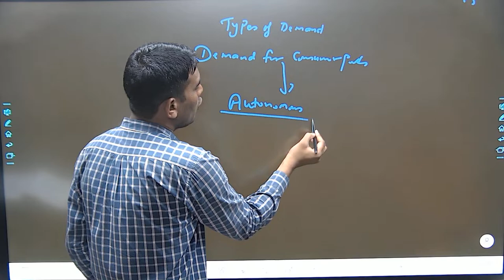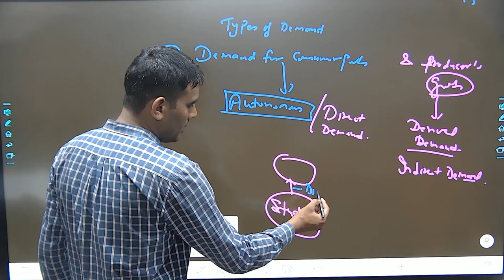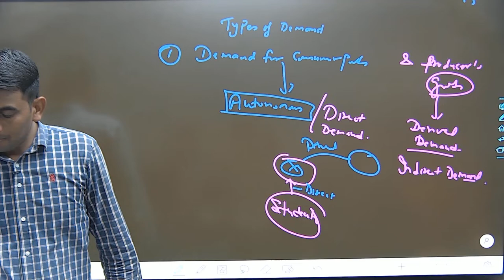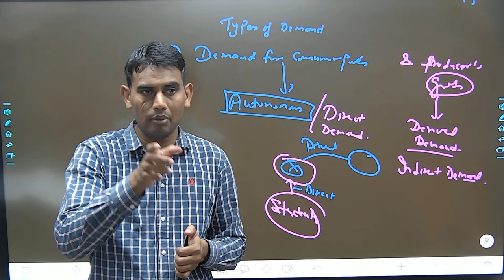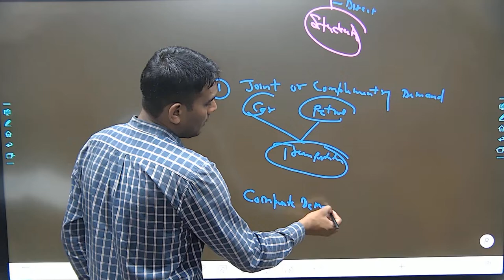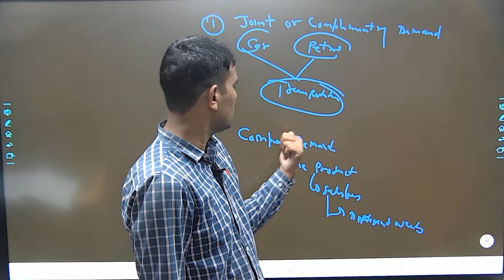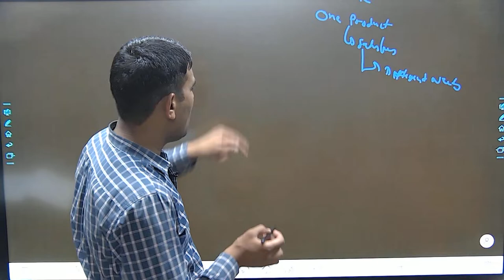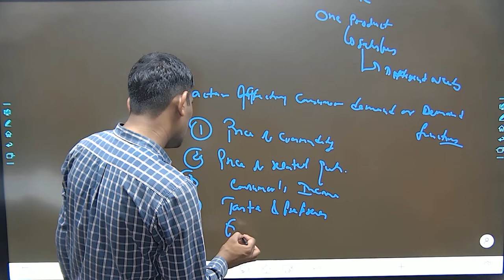Economics-7 II Types of Demand and Factors affecting demand of the products II